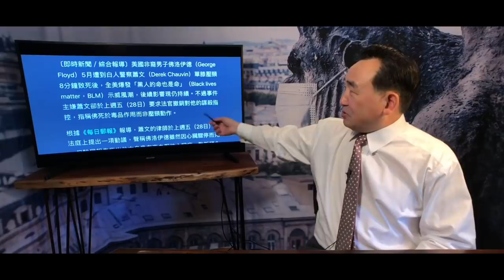《石濤聚焦》「天象大逆轉：“黑人命貴”的佛洛伊德 死於習氏中共的芬太尼」引發大動盪的白人前警官當庭抗辯動議：要求撤告「他死於毒品而非膝蓋」（30/08）